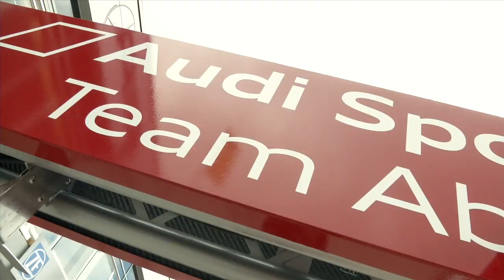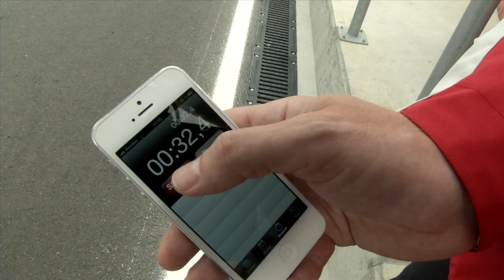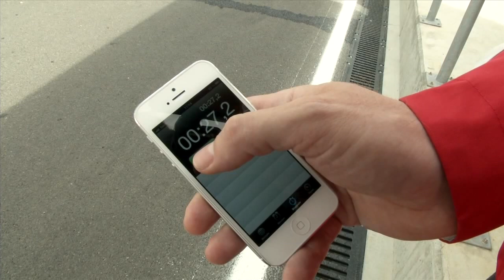Audi DTM Challenge 2013 - Folge 5: Moskau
Auch vor dem Moskau-Rennen stand eine Audi DTM Challenge 2013 an. In der vierten Runde duellierten sich Jamie Green und Adrien Tambay mit typisch russischen Matrjoschka-Puppen.